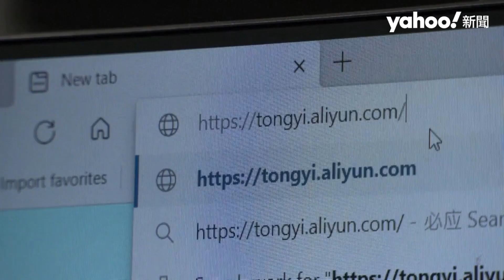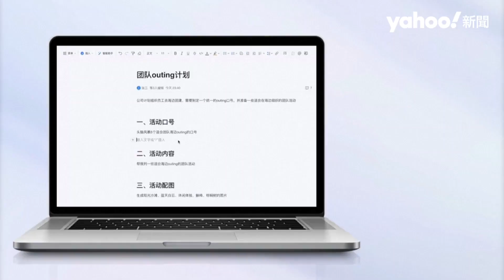AI大戰白熱化 阿里巴巴版ChatGPT「通義千問」亮相 策畫活動、寫小說 還會創造食譜｜Yahoo Hong Kong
AI聊天機器人ChatGPT在全球掀起熱潮，中國大陸科技巨頭們也不落人後，繼百度推出「文心一言」（ERNIE Bot）後，阿里巴巴也宣布自家研發的AI語言大模型「通義千問」問世，並預計導入旗下所有相關產品。根據阿里巴巴的宣傳影片，通義千問可以根據特定指令生成文案、圖片、策畫活動等；另外還會編寫郵件、續寫小說、根據菜名生成食譜等。
阿里巴巴表示，通義千問功能涵蓋效率、生活與娛樂，支持多語言、會邏輯推理，能夠與人類進行多輪對話。未來將首先導入移動辦公平台DingTalk，可用於進行會議記錄、撰寫郵件和起草計畫書等；語音助手「天貓精靈」也會納入通義千問。
陸媒報導，國盛證券對4款AI產品進行了評比，丟出雞兔同籠、「為什麼爸媽結婚沒有叫我參加婚禮」等問題。結果顯示通義千問已具備一定的基礎常識與初步邏輯思考能力，但在複雜理科計算方面仍可提升；在文字方面，翻譯表現出色，總體來說尚未達到GPT4水準，但在陸已處於領先地位。有專家則認為，陸聊天AI不及ChatGPT，主要是因為網路審查制度，使其發展受限。